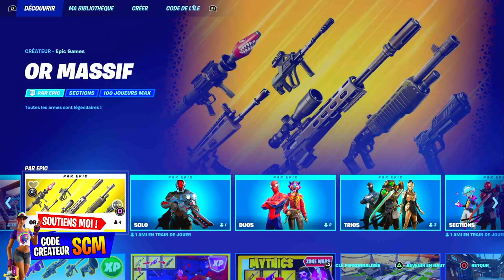INFLIGER DES DÉGÂTS A DES ADVERSAIRES AVEC DES EXPLOSIFS FORTNITE, ASTUCE GUIDE DÉFI QUÊTE FORTNITE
▬▬▬▬▬▬▬ • BIENVENUE 😍 • ▬▬▬▬▬▬▬

▬▬▬▬▬▬▬ • PARTENAIRES 💪 • ▬▬▬▬▬▬▬

👉StealthGamer:
"SOISCOOLMEC"
"STRIKESOISCOOL"

TikTok "SoisCoolMecYTB"
👻Snapchat "soiscoolmec"

.▬▬▬▬▬▬▬ • TOP DON 💰 • ▬▬▬▬▬▬▬

▬▬▬▬▬▬▬ • MUSIQUE OUTRO 🎵 • ▬▬▬▬▬▬▬